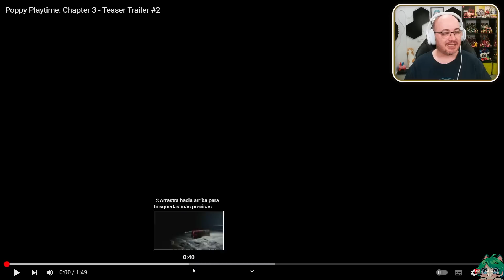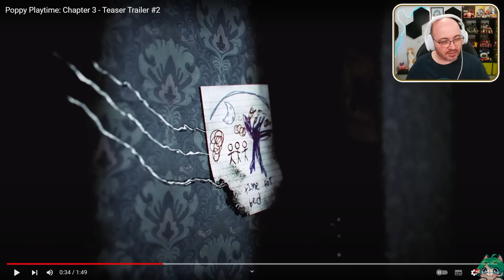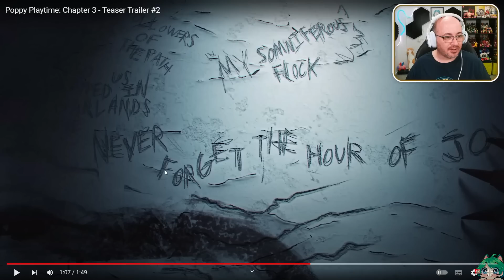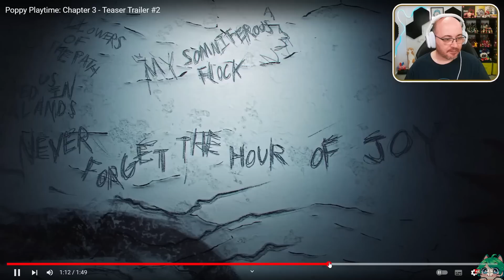REACCIÓN y ANÁLISIS de POPPY PLAYTIME CHAPTER 3: DEEP SLEEP (Teaser Trailer) DSimphony